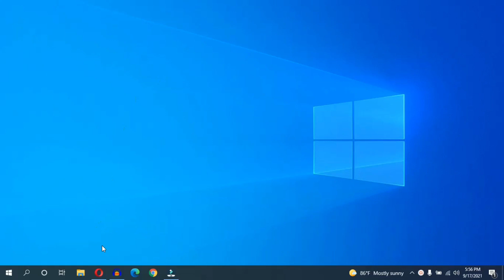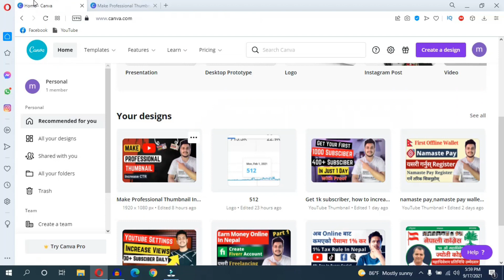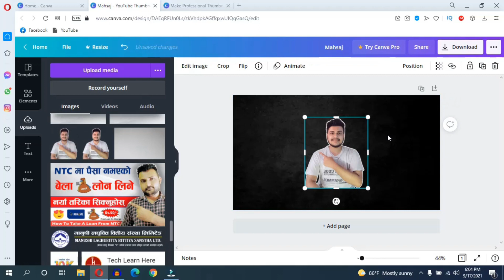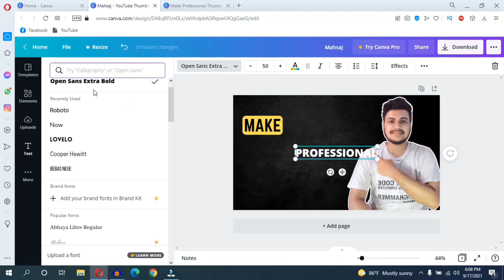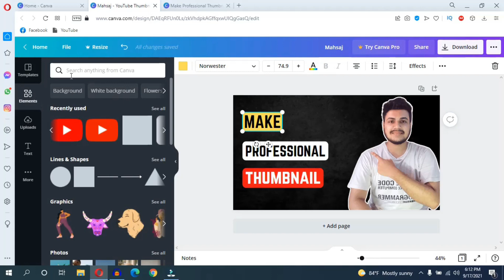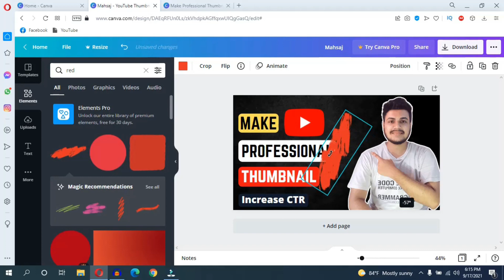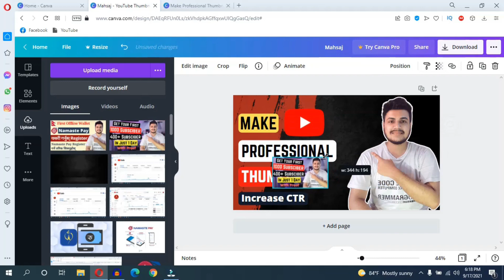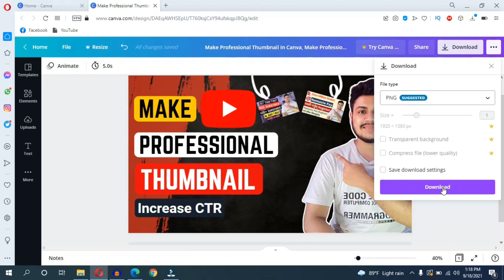How To Make Professional Thumbnails For YouTube Videos (2021) | Create Attractive YouTube Thumbnail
How To Make Professional Thumbnails For YouTube Videos in 2021. Now You Can Create Attractive YouTube Thumbnail. This Video Helps You To Create Best Thumbnail For Your Video.

To increase YouTube Video's views and subscriber youtube thumbnails plays the main role.
In this video you will learn to create best youtube thumbnail for you video. This professional youtube thumbnail makes your video viral and increase your video CTR. Also if you have a good content then this thumbnail can also help you to get much watch time.

1. How To Make Professional YouTube Thumbnail
2. How To Create YouTube Video Thumbnail
3. How To Make Best YouTube Thumbnail
4. How To Make Clicky YouTube Thumbnail For CTR
5. How To Make Attractive YouTube Thumbnail In 2021

Video Highlights:
00:00 Introduction about youtube thumbnails
00:42 How To Make Professional Thumbnail for YouTube